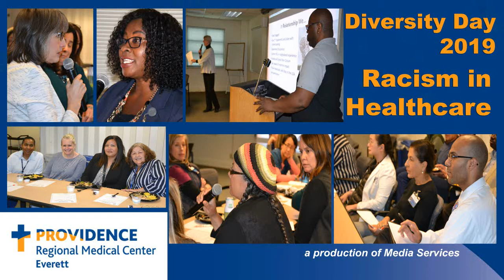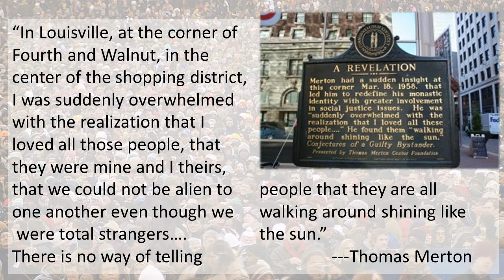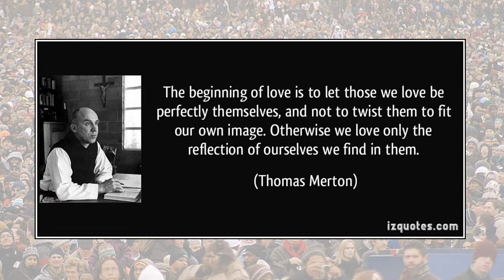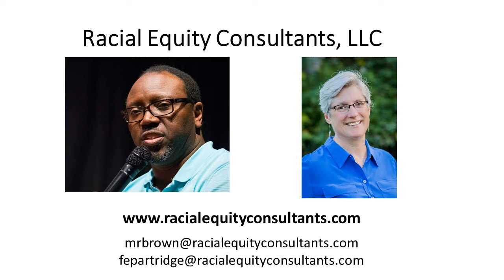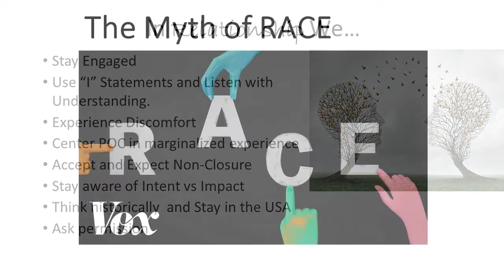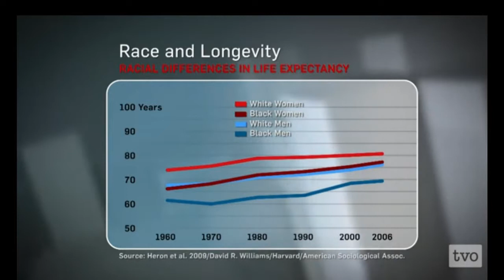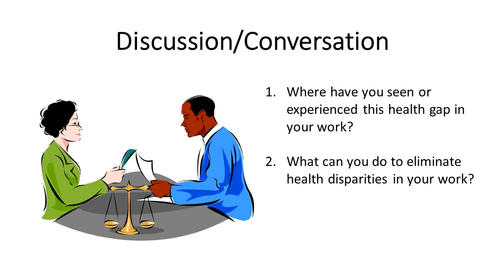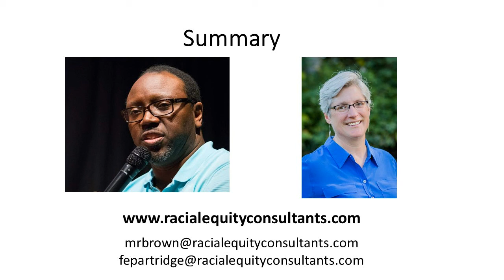Racism in Healthcare final